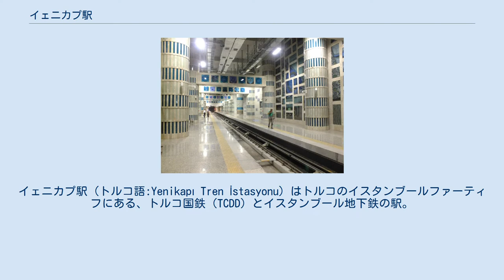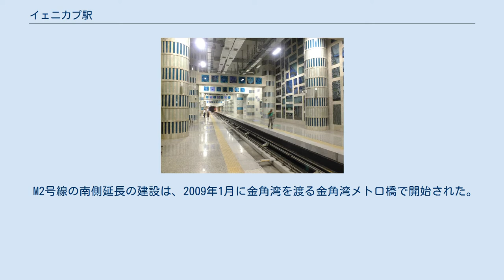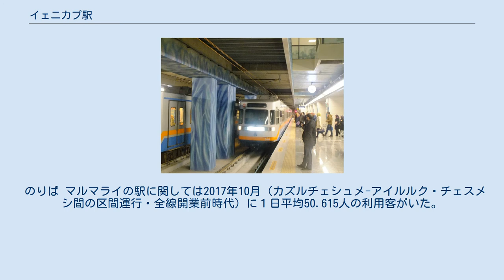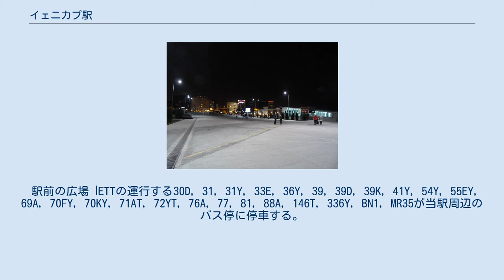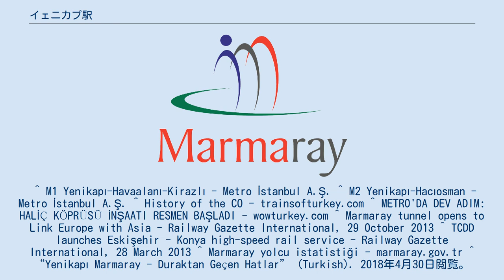イェニカプ駅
イェニカプ駅（トルコ語:Yenikapı Tren İstasyonu）はトルコのイスタンブールファーティフにある、トルコ国鉄（TCDD）とイスタンブール地下鉄の駅。
 TCDDのマルマライと、イスタンブール地下鉄のM1A・M1B号線・M2号線の4路線が乗り入れ、接続駅となっている。
 1872年7月22日に前身となる旧イェニカプ駅が開業したが、マルマライの建設は2004年5月にイェニカプにて開始された。
新イェニカプ駅は旧駅のすぐ北に建設され、ボスポラス海峡トンネルの一駅として地下駅として建設された。
イェニカプ駅は2009年12月に完成する予定であったが、建設現場で考古学的な遺物が多数発見されたことによりプロジェクトは4年遅れた。
 また、2008年にイスタンブール地下鉄のM2号線とM1号線を南に延長する計画が確定し、南端でイェニカプに接続することが確定した。
 M2号線の南側延長の建設は、2009年1月に金角湾を渡る金角湾メトロ橋で開始された。
2010年8月に開業する予定であったが、マルマライの遅延のためイスタンブール地下鉄の駅も2014年まで開業しなかった。
マルマライは2013年10月29日に開業した。
その後M2号線が2014年2月15日、M1号線が同年11月9日に続いて開業した。
 のりば M1A・M1B号線は相対式ホーム2面2線を有する地下駅で、東側ホームがM1A号線乗り場、西側ホームがM１B号線乗り場と別れている。
 M2号線は島式ホーム2面3線を有する地下駅で、中線のみに電車が発着する。
ホーム階は天井が高く、壁や柱はトルコ石のタイルやセラミックスで装飾されている。
 のりば マルマライの駅に関しては2017年10月（カズルチェシュメ-アイルルク・チェスメシ間の区間運行・全線開業前時代）に１日平均50.615人の利用客がいた。
 ^ M1 Yenikapı-Havaalanı-Kirazlı - Metro İstanbul A.Ş. ^ M2 Yenikapı-Hacıosman - Metro İstanbul A.Ş. ^ History of the CO - trainsofturkey.com ^ METRO'DA DEV ADIM: HALİÇ KÖPRÜSÜ İNŞAATI RESMEN BAŞLADI - wowturkey.com ^ Marmaray tunnel opens to Link Europe with Asia - Railway Gazette International, 29 October 2013 ^ TCDD launches Eskişehir - Konya high-speed rail service - Railway Gazette International, 28 March 2013 ^ Marmaray yolcu istatistiği - marmaray.gov.tr ^ “Yenikapı Marmaray - Duraktan Geçen Hatlar” (Turkish). 2018年4月30日閲覧。
 Template:イスタンブール地下鉄M1号線 Template:イスタンブール地下鉄M2号線